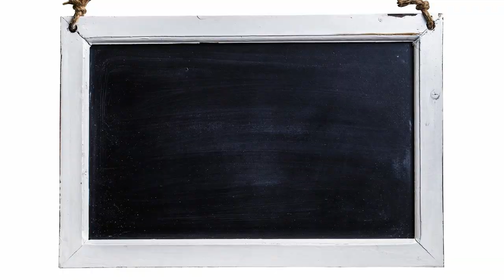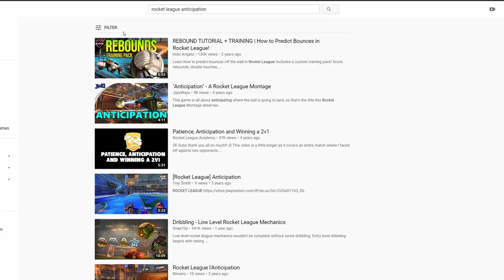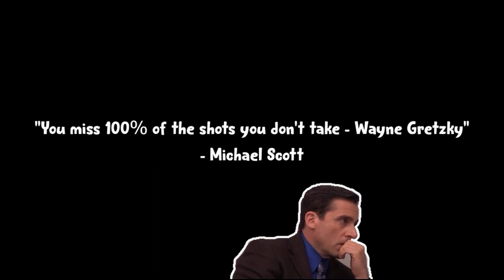How to Rank Up in Rocket League...with GUESSING?!?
The ultimate non-mechanical guide to rank up through every rank in Rocket League. This is how to quickly improve at Rocket League, with tips in every rank. If you feel like you're stuck in your rank and your teammates are bad, thinking about what is taught in this video may help you get out of that rut.